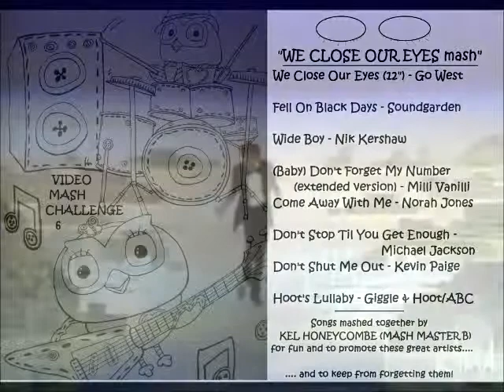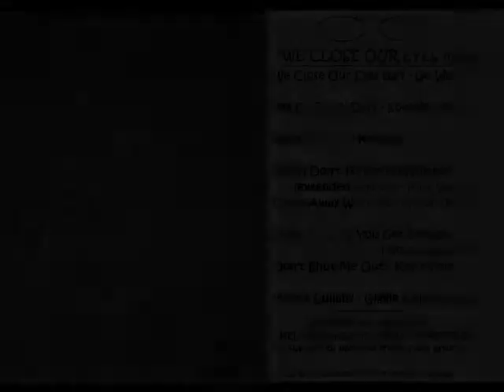We Close Our Eyes mash - Kel Honeycombe (MMB)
We Close Our Eyes (12") -- Go West, Fell On Black Days -- Soundgarden, Wide Boy -- Nik Kershaw, (Baby) Don't Forget My Number (extended version) -- Milli Vanilli, Come Away With Me -- Norah Jones, Don't Stop Til You Get Enough -- Michael Jackson, Don't Shut Me Out -- Kevin Paige, Hoot's Lullaby -- Giggle & Hoot/ABC. These songs were mashed together by Kel Honeycombe for fun and to promote these great artists. July 2014.